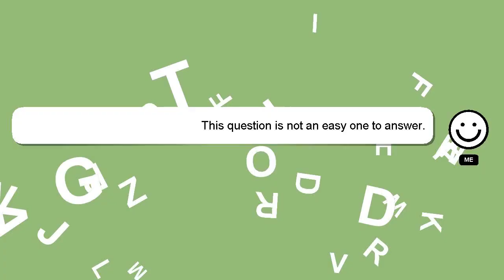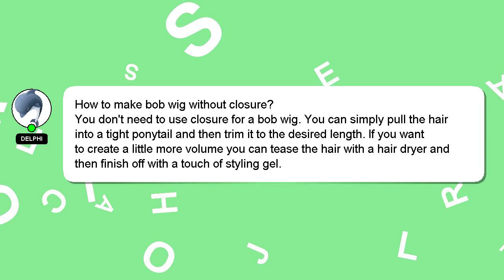How to make bob wig without closure?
Here's a short introduction about myself, Nice to meet you, I am Delphi. Let me help you get the answers you need to your questions. - How to make bob wig without closure?

Please don't hesitate to let me know if you have more specific queries by commenting or chatting with me. A 'heart' from me will indicate my appreciation for your answer.

*2 What we are experimenting :*